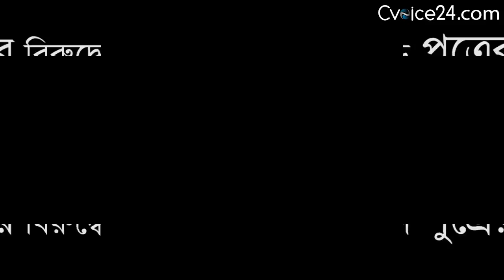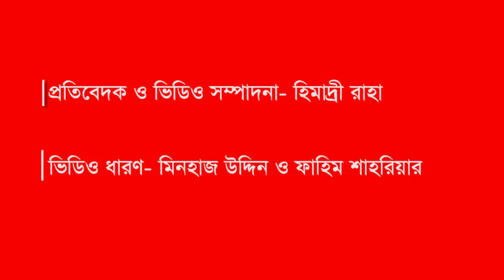এলিটের প্রশংসায় পঞ্চমুখ আওয়ামী লীগের তিন শীর্ষ নেতা